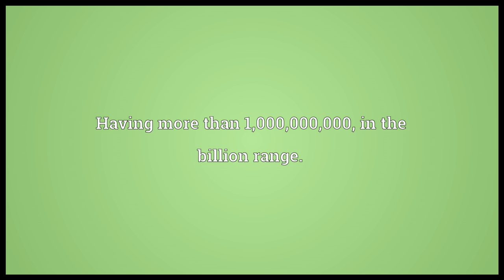Multi-billion Meaning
Video shows what multi-billion means. Having more than 1,000,000,000; in the billion range.. , more than 1,000,000,000,000; in the old billion range..  multi-billion pronunciation. How to pronounce, definition by Wiktionary dictionary. multi-billion meaning. Powered by MaryTTS